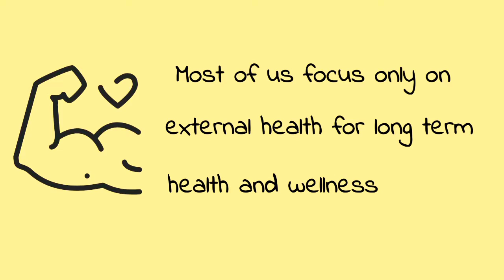4 Part Video Series - Introduction to functionalhealth and longevity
In this 4 part video series, we discuss about the 4-pillars to long term health and wellness

1. Wellness
2. Nutrition
3. Lifestyle
4. Mindset

The health industry primarily focuses on external aesthetics for goo looks, but rarely focuses on internal health for long term

The fact is that, if we are able to keep our functionalorgans without a disease for a longer period of time, we will never have to bother about
getting sick.

That is where the concept of functionalhealth and longevity steps in.